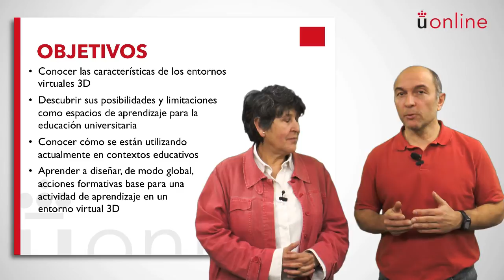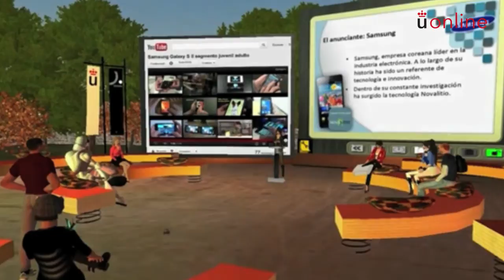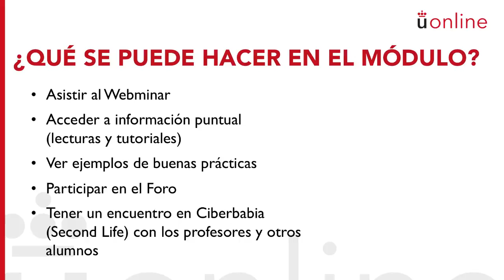Módulo VII: Entornos Inmersivos